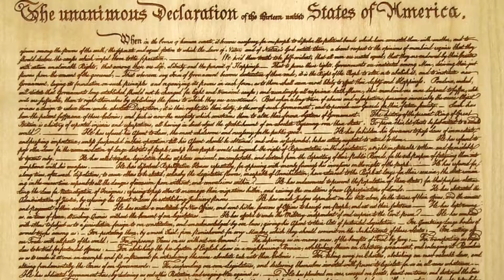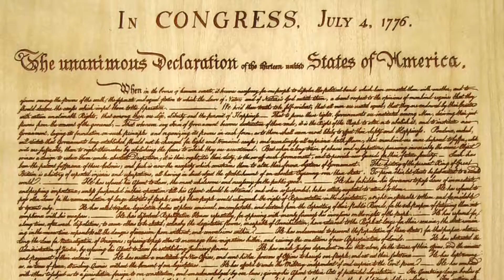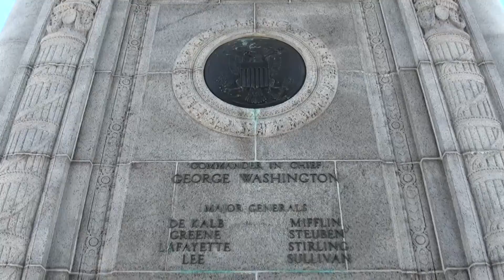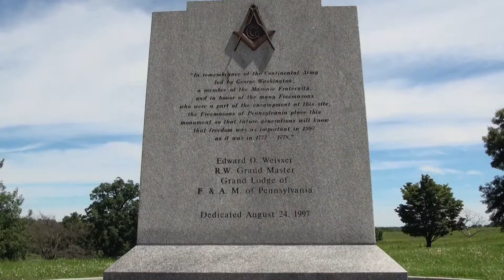Tatiana Godoy Documentary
CCP Photo 104 Summer '14